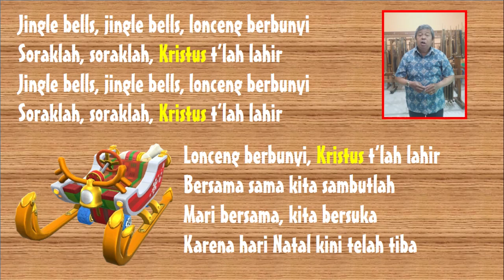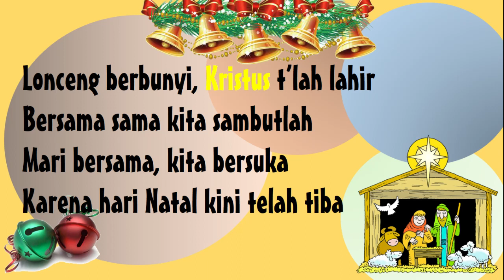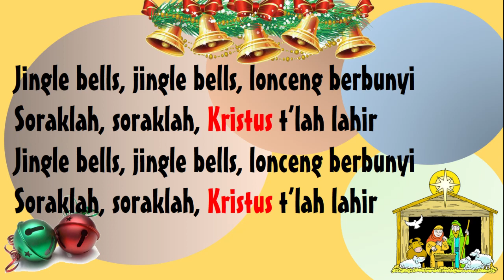Jingle Bells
Video pembelajaran menyanyi Tema Natal dengan judul lagu "JINGLE BELLS"